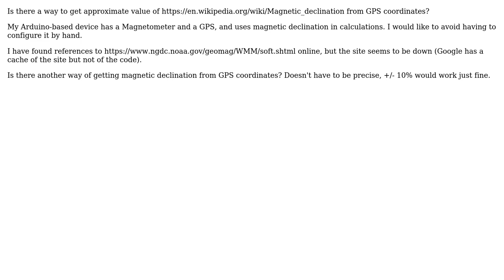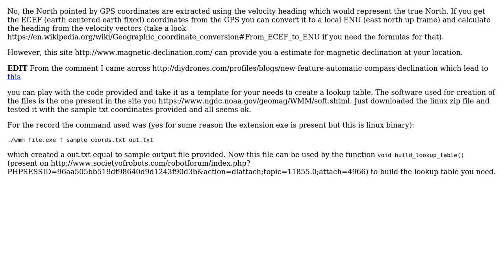Arduino: Where can I find magnetic declination lookup table?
With thanks & praise to God, and with thanks to the many people who have made this project possible! You are responsible for your own actions.